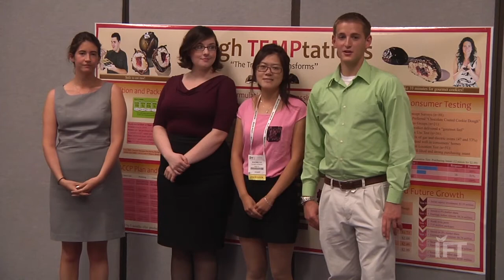2012 IFTSA & Mars Product Development Competition Winning Team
The winning team of the IFT Student Association & Mars Product Development Competition is from Cornell University for the product Dough TEMPtations. The competition is a chance for students to take all of the skills and knowledge learned in school and apply them to a real-world situation. Each participating school's team develops a new food idea and carries the concept through marketing and production, much like a commercial product development team.